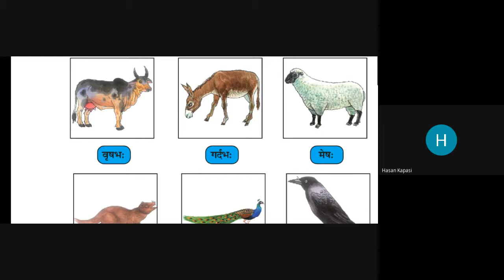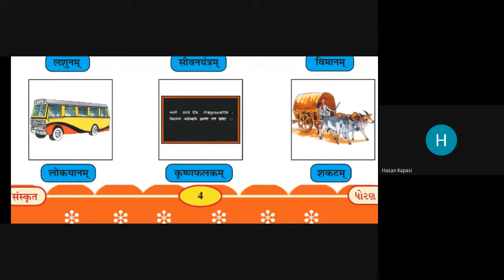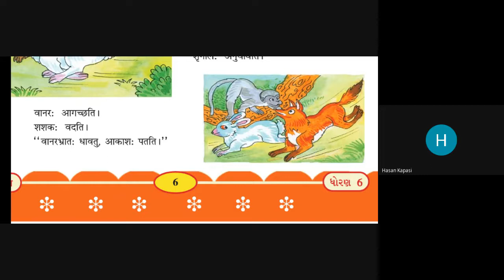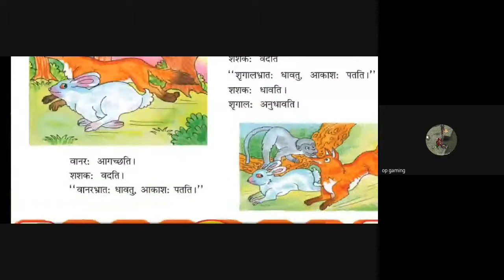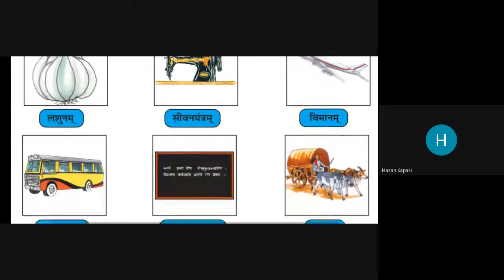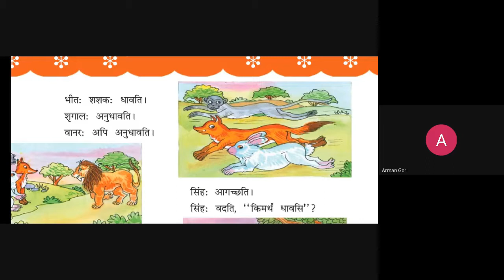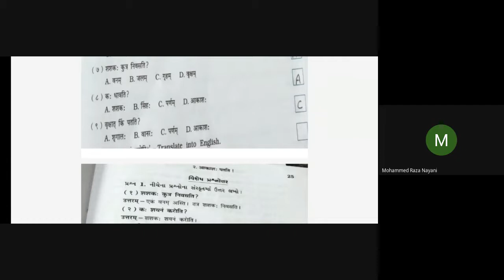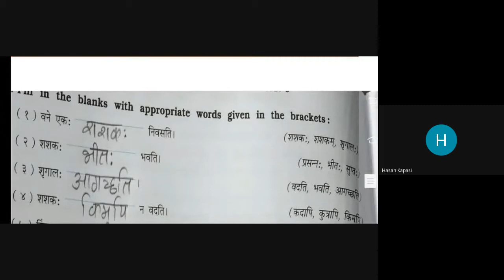STD 6E SUBJECT SANSKRIT DATE 05 08 21